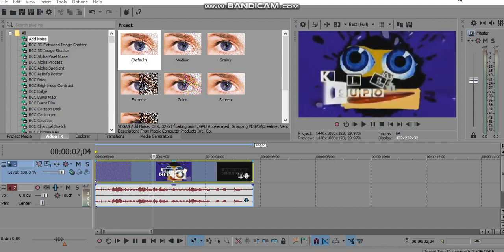Something is Wrong with IO/Phaser?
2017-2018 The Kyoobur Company